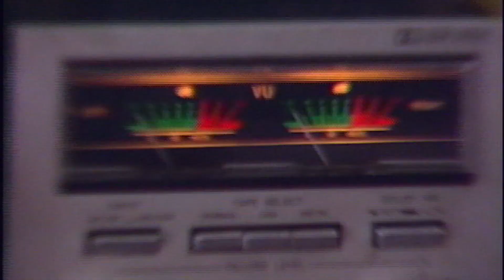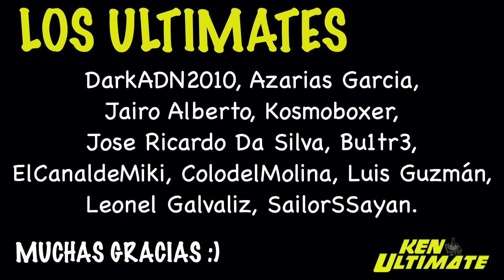🇬🇧 ¡BOMBAZO última hora! La CMA aprueba el XBOX + ACTIVISION (+ KenGames)